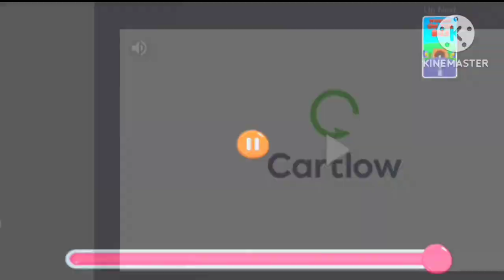Happy Happy Birthday 🎂🎈baby